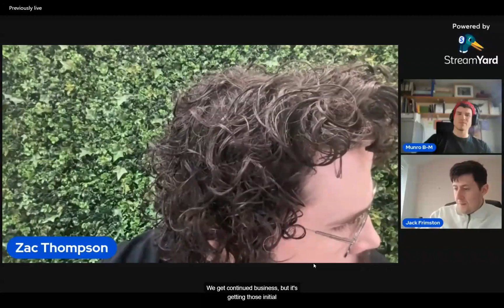Live Cold Calling - Episode 2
Episode 2 of our live cold calling show is here.